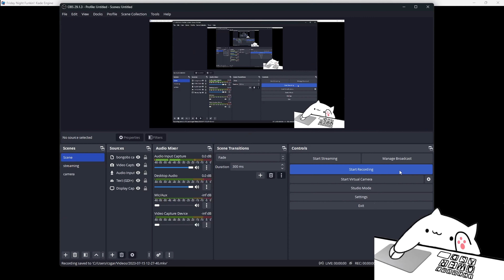Fnf Little Man 2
Hello thanks for watchin this is my discord server!